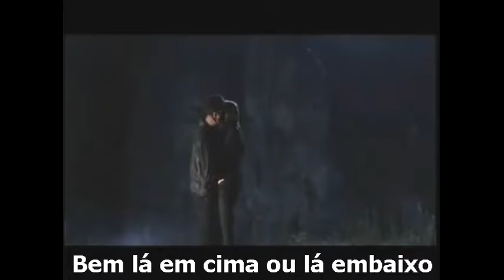The Calling - Wherever You Will Go - Tradução ♪ ♫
㋡ Por Carlos Falchi ㋡ ♪ ♫ ♩ ♬ ♭ ♮ ♯